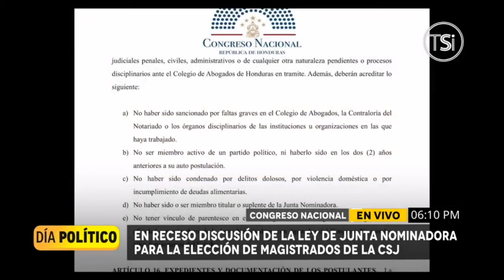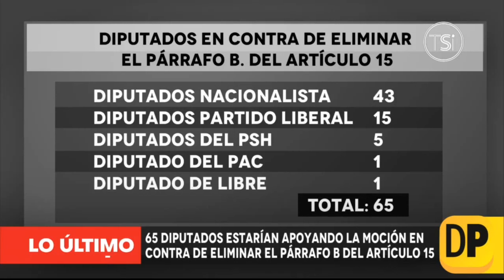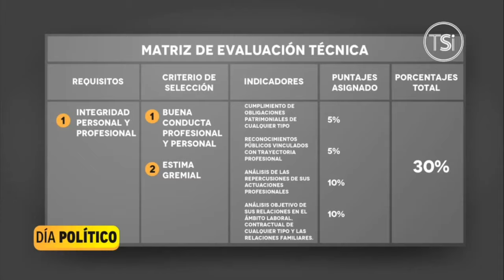Día Político - 18 de Julio